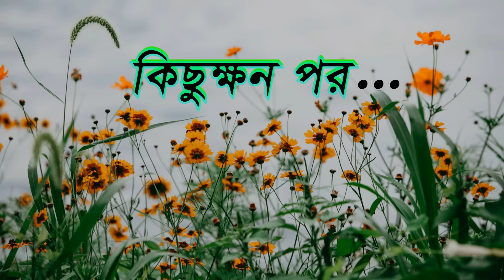দুই বাটপারের দুই রঙ্গের মরিচ | Dui Batparer Dui Ronger Morich | Fox Cartoon | Rupkothar Golpo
আমাদের আজকের গল্পের নাম : দুই বাটপারের দুই রঙ্গের মরিচ | Dui Batparer Dui Ronger Morich